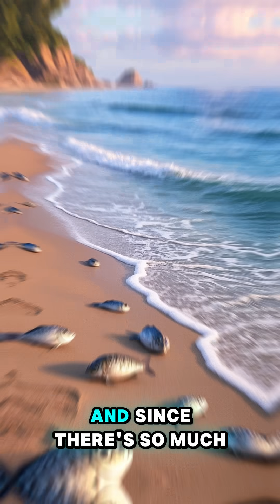What if the oceans suddenly became freshwater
🌍 Welcome to WeirdyWorldTV!
Where the weirdest and most wonderful "What if..." stories come to life! 🧠✨